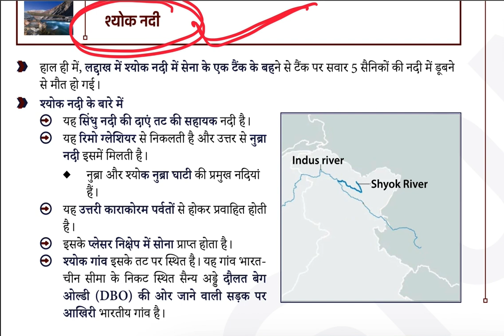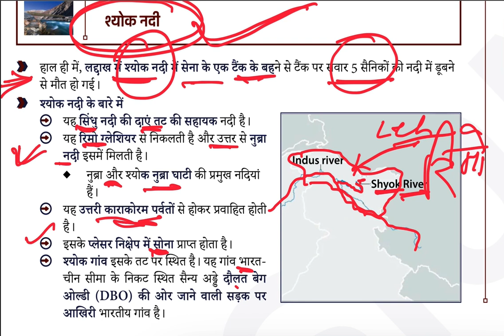current affairs ll shyok Nadi kaha hai ll Ladakh Jammu Kashmir India rivers in hindi